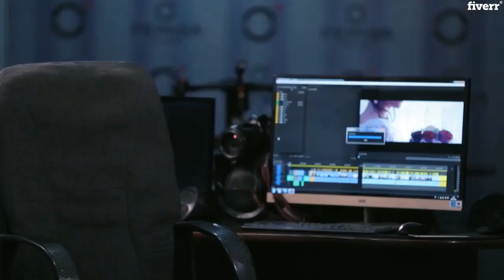Amazing Video Editing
I'm Gismoxan , provide a professional, reliable and affordable service

The Process:
Message Me – Get in touch, we will discuss your project and work out the best way forward

Provide Footage – When you are happy to proceed i will arrange the best way for you to provide your footage to me

Video Creation – When the magic happens, I’ll edit your footage into a video you will love, adding any extra requirements such as graphics or animations, music, SFX, audio enhancement or colour grade

Review – We review your video and make any necessary revisions

Delivery – I’ll deliver your video to you in the format of your choice

I can do professional video editing and post production on films, short clips, music videos,promotions,commercials, intros, VFX, Green screen cleaning and etc.
Quite simply I love what I do and I’d love to help you.

wondershare filmora
makoto shinkai
emperor's new groove
brad bird
frankenweenie
pokemon cartoon
stop motion
cinderella cartoon
wolf children
flcl
john lasseter
b the beginning
5 centimeters per second
summer wars
lucas the spider
hellsing ultimate
filmora 9
kimba the white lion
wah
cyberlink powerdirector
titan ae
ninja scroll
cannon busters
neo yokio
pivot animator
ghost in the shell 1995
affect meaning
mononoke
kdenlive
howls moving castle
tokyo ghoul re 2
fritz the cat
panty and stocking
gopro studio
animeshow
satoshi kon
animation css
videopad video editor
shark tales
imovie for windows
adobe video editor
don bluth
youtube editor
good dinosaur
fate series
precure
video editor for pc
death note netflix
mamoru hosoda
genndy tartakovsky
openshot video editor
oswald the lucky rabbit
akira 1988
mfkz
bioaccumulation
pink panther cartoon
batman cartoon
the swan princess
nijiiro days
stick nodes
one punch man one
adobe premiere rush
isao takahata
tex avery
stop motion animation
patema inverted
ripple meaning
best video editor
grimgar
big fish and begonia
james baxter
pencil2d
rotoscope
boogiepop phantom
fooly cooly
ralph bakshi
flipanim
sakurasou
grave of fireflies
stop motion studio
studio bones
masterpiece the animation
dragonframe
lion king cartoon
powerpoint animation
spirited away netflix
big fish & begonia
shaun the sheep 2
wallace and gromit the curse of the were rabbit
redline 2009
the triplets of belleville
synfig studio
don hertzfeldt
meaning of impact
sasameki koto
shrek as a human
wondershare filmora 9
kuttsukiboshi
attack on titan netflix
computer animation
magix movie edit pro
adobe flash animation
muvizu
animation studio
disney dinosaur
css keyframes
clay cartoon
idiosyncratic risk
mamoru oshii
dolphin cartoon
moana cartoon
max fleischer
studio ghibli fest
gundam series
glen keane
dragon ball reddit
another word for impact
maya autodesk
yama no susume
hoodwinked 2
android video editor
one punch man crunchyroll
horror cartoon
the nut job
pokemon series
premiere rush
sony vegas pro 14
henry selick
interstella 5555
opentoonz
hideaki anno
monty oum
vivziepop
princess tutu
paprika 2006
naruto boruto
macross delta
final cut pro windows
sony vegas pro 15
whammy
ub iwerks
blender animation
animation maker
adobe premiere pro cs6
panty and stocking with garterbelt
wow js
kronk's new groove
mononoke hime
william hanna
walk cycle
spirited away 2
movie editor
strawberry panic
the secret of kells
joseph barbera
studio trigger
synfig
animation composer
ghost fighter
owarimonogatari
shotcut video editor
2d animation
one punch man 3
minecraft animation
buddy complex
edd gould
simba cartoon
glenn mcqueen
negative externality
cartoon dogs
rooster teeth rwby
flcl progressive
bubblegum crisis
cartoon maker
one piece 862
personal effects
masaaki yuasa
keyframes
tarzan cartoon
berserk 2016
boss pedals
neon genesis
sword art
spider cartoon
bao pixar
pinnacle studio 22
adverse effects
windows video editor
nick park
filmora pro
5cm per second
tokyo ghoul 4
a letter to momo
ping pong the animation
spillover
stampede one piece
windows 10 movie maker
sound euphonium
hanna barbera cartoons
adobe premiere clip
dear basketball
open source video editor
flash animation
heidi cartoon
etotama
tokyo ghoul 3
one piece 903
mouse cartoon
whiteboard animation
logo animation
jaiden animation
one piece 893
cgi animation
shinichiro watanabe
best video editor for android
tokyo ghoul 1